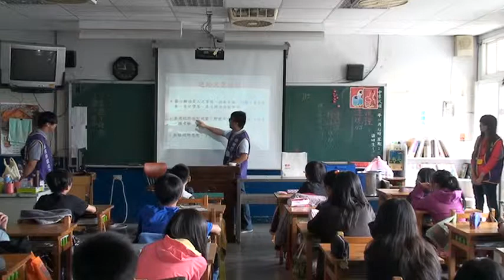普仁國小情緒管理課程 六忠2013/11/14-2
健行科技大學 資訊管理系大學生『情緒管理課程』服務學習